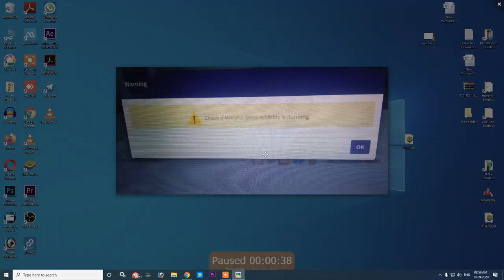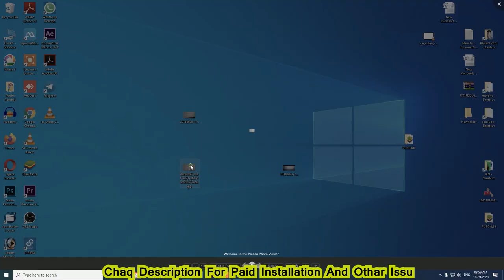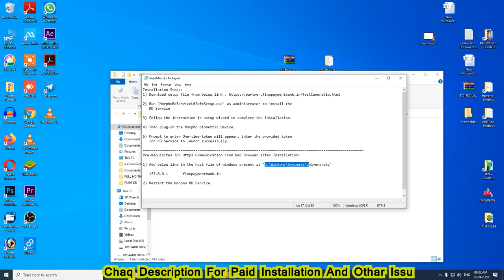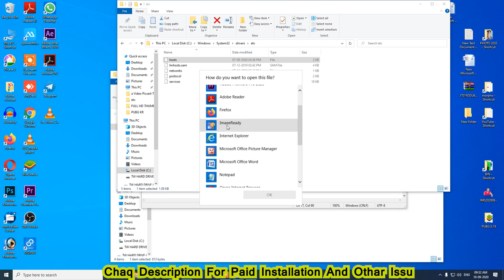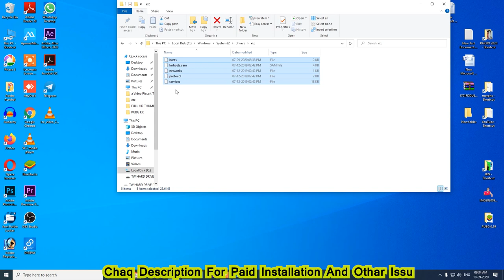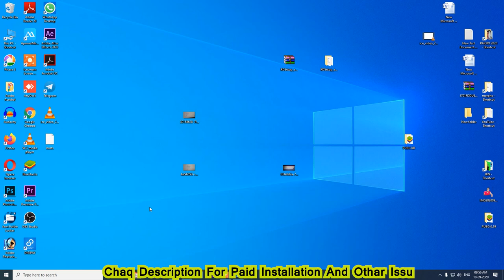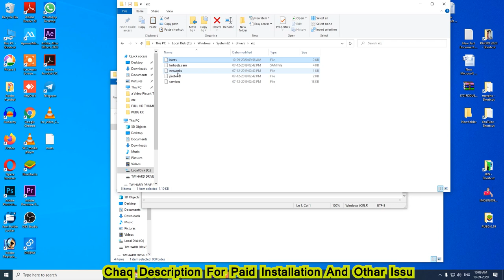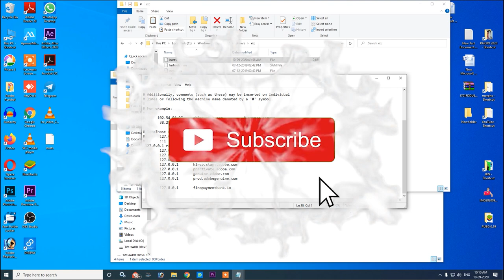How To FIX Fino Host Issu In Morpho | Fino Morpho Sucess Installation | This site can’t be reached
UTI PAN CSC ICICI AYUSHMAAN BHARAT ALL IN 1 SPICAL SOFTWARE PRICE  ₹50 :-

CSC UTI ICICI AYUSHMAAN BHARAT Special Software Password Price ₹50 Only

                                                                              UPI :- twyt@ybl

Attackers might be trying to steal your information from finopaymentbank.in (for example, passwords, messages or credit cards).

Help improve security on the web for everyone by sending URLs of some pages that you visit, limited system information, and some page content to Google.
This server could not prove that it is finopaymentbank.in; its security certificate is from localhost. This may be caused by a misconfiguration or an attacker intercepting your connection.

Proceed to finopaymentbank.in (unsafe)
{"ReturnCode":"404 Not Found"}

This site can’t be reachedfinopaymentbank.in took too long to respond.
Try:

Checking the proxy and the firewall
Running Windows Network Diagnostics
ERR_CONNECTION_TIMED_OUT
Check any cables and reboot any routers, modems or other network devices you may be using.
Allow Chrome to access the network in your firewall or antivirus settings.
If it is already listed as a program allowed to access the network, try removing it from the list and adding it again.
If you use a proxy server…
Check your proxy settings or contact your network administrator to make sure that the proxy server is working. If you don't believe you should be using a proxy server:  Show advanced settings  Change proxy setting  LAN Settings and deselect "Use a proxy server for your
fino host file download
fino host entry
fino boxing host
hostaria fino mornasco
fino host2
define host
define hostility
define host in science
define host plant
define host plant class 7
define hostage
define host class 7
define host and parasite
hostaria la costa fino
hostaria la costa fino mornasco
hostaria cascina costa fino mornasco
hosteria la costa fino mornasco
morpho rd service driver, morpho rd service registration, rd services morpho, morpho rd service download for pc, rd service installation manual, morpho rd service driver download, rd service online, how to install rd service, fino rd service.
How To Install Fino Payment Bank Morpho RD Service
check if morpho service/utility is running fino bank